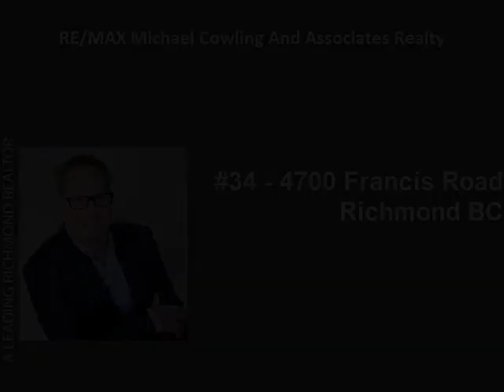SOLD #34 - 4700 Francis Road - Home Video Tour - RE/MAX Michael Cowling & Assoc.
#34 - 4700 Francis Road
Richmond BC, V7C 4V6, Canada

Property Information:
Sub Area: Boyd Park - Seafair
MLS® No.: V1108150
Bedrooms: 3
Bathrooms: 2
Total sq.ft.: 1,153

Description:
Tastefully and extensively remodelled 3 bedroom, 2 level townhome in West Richmond's popular Parkville Estates. Newer kitchen cabinets and counters, lights, laminate flooring, baseboards, closet doors, bathroom vanity, kitchen appliances, washer/dryer, vinyl windows, and more. Plenty of storage and extra storage shed, newer roof, south patio and private yard. 2 parking spots at door. Fantastic recreation centre with pool, sauna, gym, games room and more. Steps to grocery shopping at Seafair Mall, transportation, schools, West Richmond Community Centre and all amenities. Shows very well, just move in.
RE/MAX Michael Cowling And Associates Realty
Serving Richmond, Vancouver, Ladner, and Tsawwassen